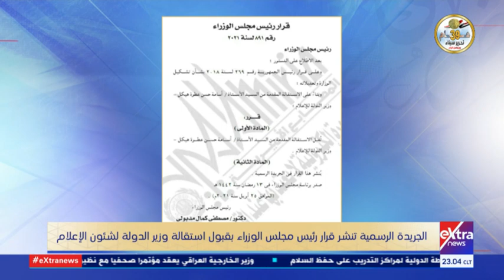كلمة أخيرة | قبول استقالة وزير الإعلام.. والجريدة الرسمية تنشر الخبر